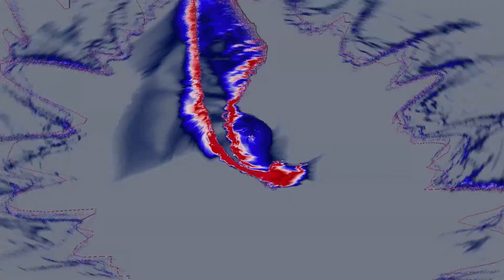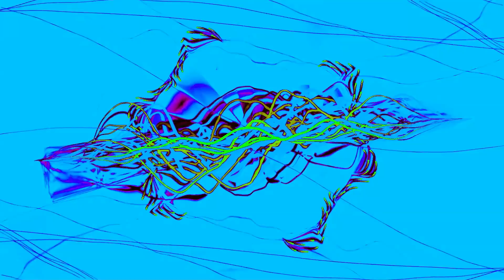Into The Universe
Please note**
If you don't have a good sound system hooked up to the computer or TV you are watching this on, I highly recommend using a good set of headphones or at least ear buds to get the full effect of the soundtrack by Silicon Brain. It contains some very low frequencies that you will just not hear unless you do. Enjoy!